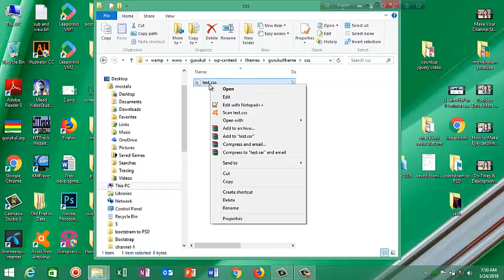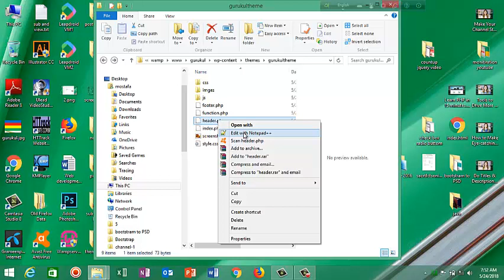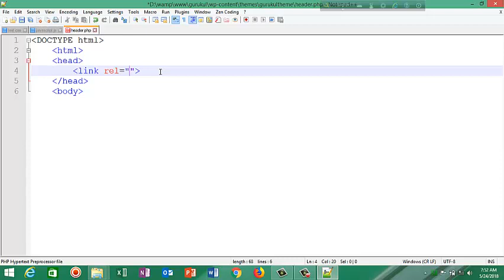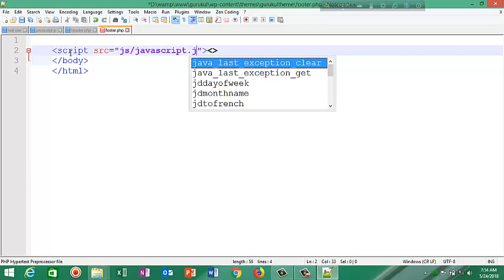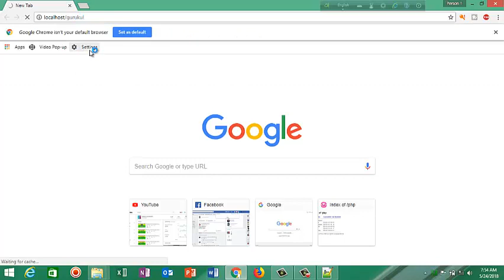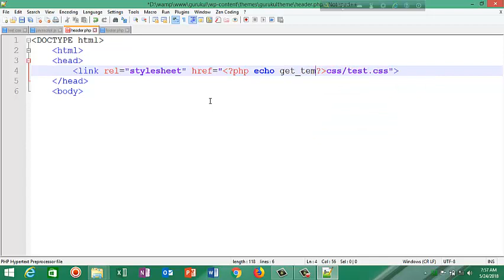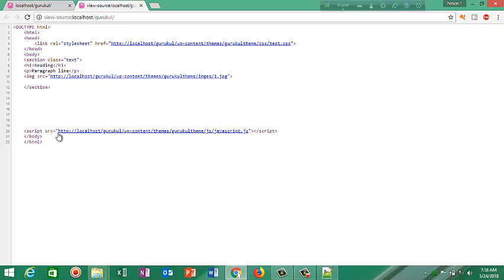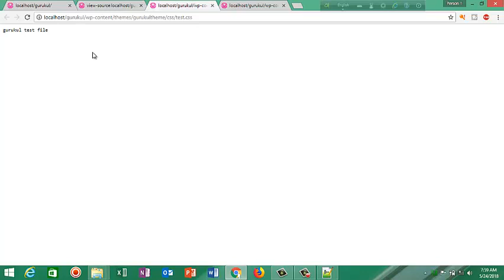Wordpress Tutorial, ICT gurukul rajbari, part-17!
WordPress Tutorial for Beginners 2017 | Custom Post Types | Part 17
WordPress 101 - Part 17: How to create a custom Archive and 404 page
Part 17 - WordPress Theme Development - Create a custom Nav Menu - Part 1
WordPress Tutorial for Beginners - Using Revisions - Part 17
WordPress Tutorial for Beginners - Adding Internal Links and External links - Part 12
WordPress Theme development Bangla tutorial part 17
Responsive Wordpress Theme Tutorial - Part 17 - MORE INDEX STYLING
Wordpress Theme Development Tutorial Step by Step Video – Part 17 - Wordpress Bangla Tutorial
WordPress Theme Development Part 17 ( Custom Fields, Custom Meta Box )
Wordpress Theme Development tutorial from scratch (Part 17) Complete Detail of Wp 'content.php' page
WordPress Hooks Filters excerpt_length Part- 17 Example
WordPress Plugin Development - Part 17a - Admin Custom Fields
WordPress Theme Tutorial (Part 1)
Wordpress Plugin Development tutorial from scratch (Part 17) Wordpress Update/Delete to Database